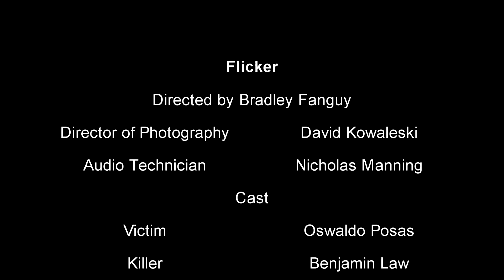Flicker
We go to school, live in the dorms, only to have flickering lights in every room.